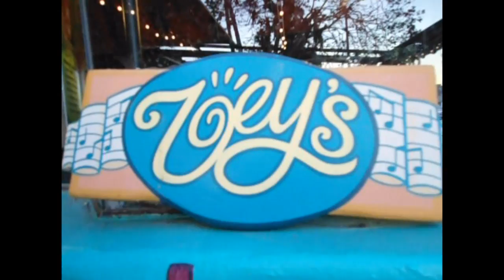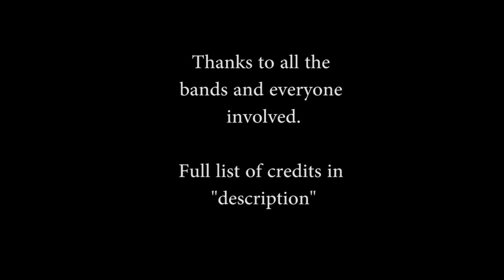Episode 1: Ribbons of Life Breast Cancer Foundation Fundraiser - October 2011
Special thanks to Brady Hutchinson for Video Editing, Camera Operating and Directing this music video. It wouldn't be here without you, thanks man. Thank you Tony Hilton for busting Camera 2 like a champ. Thank you Karisma Flores, you were the first person to jump onboard and help out by creating the Rock 4 a Cause logo and some of the first posters you did it all while being a single mother. Kudos to you sista may you continue being blessed.

October Breast Cancer Charity Event

Proceeds got to: Ribbons Of Life Foundation

featuring...

Birdfeeder
Mr. Elevator & The Brain Hotel
AAR.R.GHH
Red Terrain
The Bedey

Booking, Promotion, Event Coordinator
Carlos Valentino Landeros

Director of Video Production
Brady James Hutchinson

Camera 2
Tony Hilton

Lead Graphic Design
Karisma Flores

Filmed at Zoey's Cafe (Ventura, Ca)

Birdfeeder:
Cory Soto, David Briceno, Andrew Hoganson, Curtis James, Joshua Griego

Wyatt Blair, Tomas Dolas, Andrew Minter

AAR.R.GHH:
Robert Richardson

Red Terrain:
Izzy Morones, Dante Escrofani, Shane Haggerty, Emilio Morones, Nick Roberts

The Bedey:
Maxwell English, Seth Sosebee

Thank you to Polly and Steve from Zoey's for having us.

Thank you for everyone that came out and had a radical bodacious good time, it was cool rocking witcha. keep a look out for our monthly events.